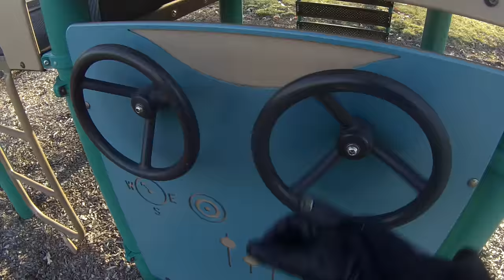They're Watching Me | Yes, I Kiss My Mother With This Dirty Mouth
We're back, and yes, HOOKƎD ON FONIX WERKED 4 ME.